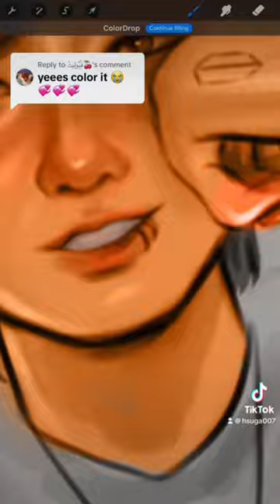How i color gray scale in procreate